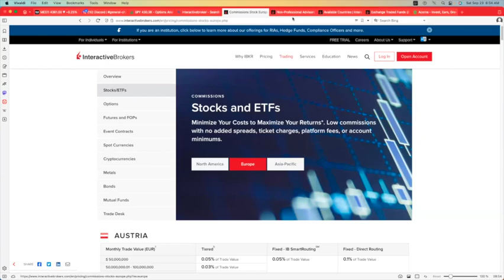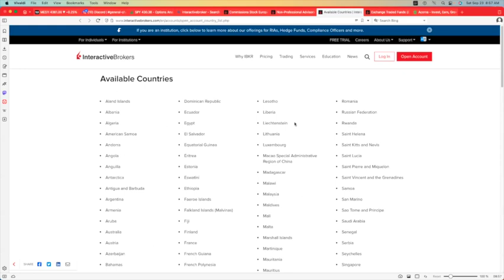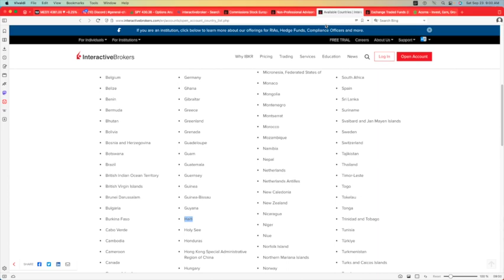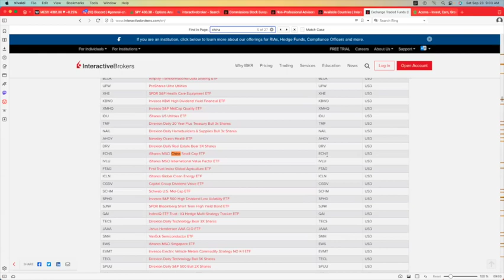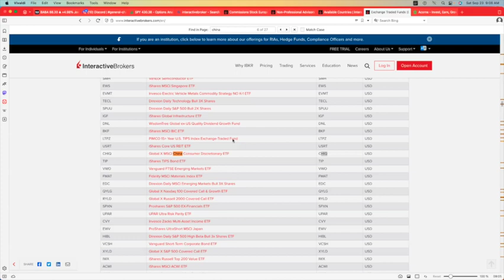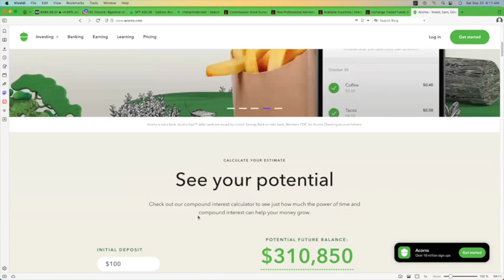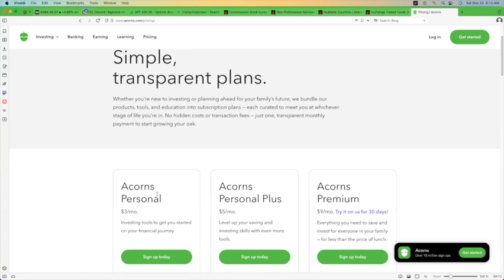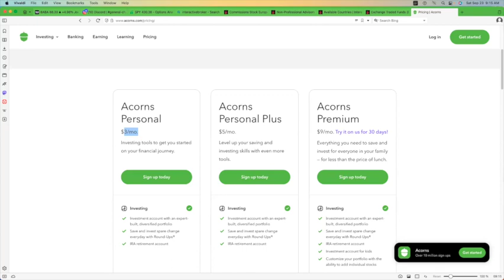Ki peyi ki ka envesti Nan Us Stock Market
Ou ka fe lajan kelkeswa kote ye nan mond lan. Videyo sa esplike tout bagay. ayititoday haitian investir kripto kob sakcho #